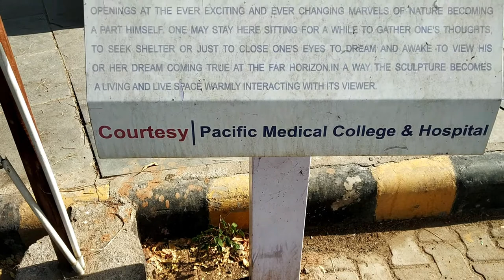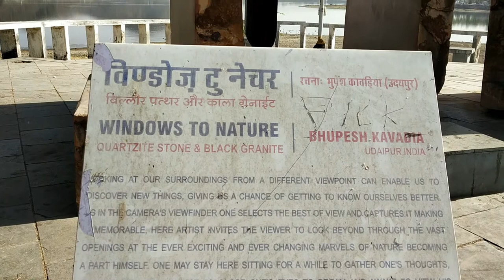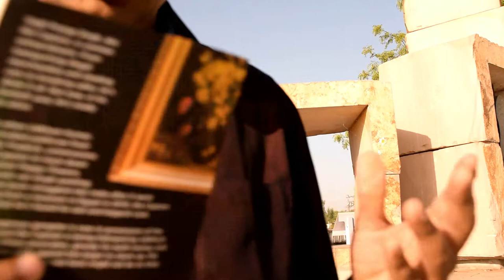REVIEW#6 - THE HEIST ARTIST by VISH DHAMIJA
Hi Friends, in this episode I present my review of THE HEIST ARTIST by Vish Dhamija. Thanks!